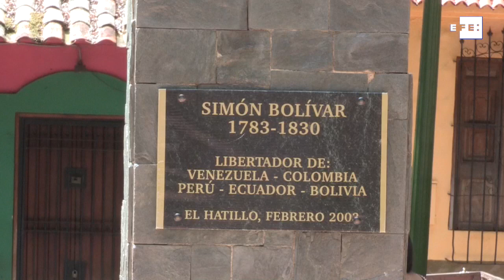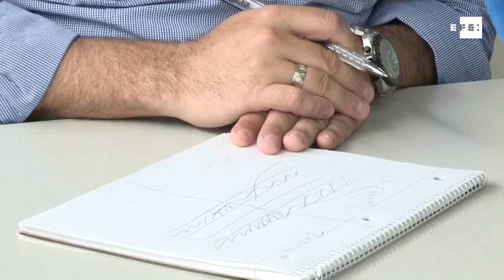Cinco municipios en una ciudad, la tormenta ante la posible unificación de Caracas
Caracas, 10 feb (EFE)(Imágenes: Iván Cárdenas).- La fragmentación administrativa venezolana tiene su mejor ejemplo en la capital. Caracas no es una, sino cinco municipios separados en dos regiones. Cinco alcaldías, con cinco policías y cinco sistemas de atención al ciudadano que hoy no cuentan con un regidor mayor y en los que la posibilidad de ser unificados ha generado un terremoto.
Las fronteras entre estos municipios no existen más que en el papel y ni los ciudadanos las conocen ni se aprecian al recorrer sus calles. Tan es así, que, en ocasiones, una misma cuadra está partida por la mitad. Los edificios ubicados en uno de los lados son parte de un municipio y los del otro integran otra localidad.
Edición y locucioón: Tatiana Rodríguez G.
efe,internacional,venezuela,caracas,municipios